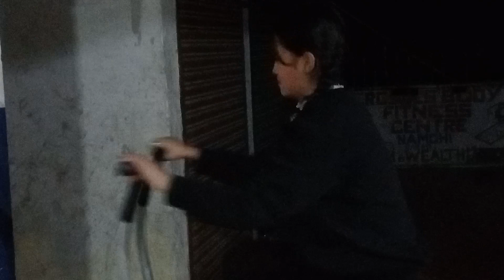free admission free monthly स्वस्थ नै धन हो शरीरको मांश पेशीलाई बलियो बनाई रोग सगँ लड़ने क्षमता